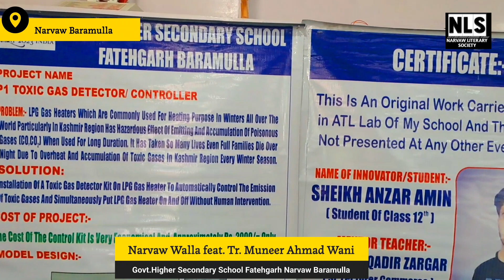Narvaw Walla feat. Tr. Muneer Ahmad Wani | Govt. Higher Secondary School Fatehgarh Narvaw Baramulla